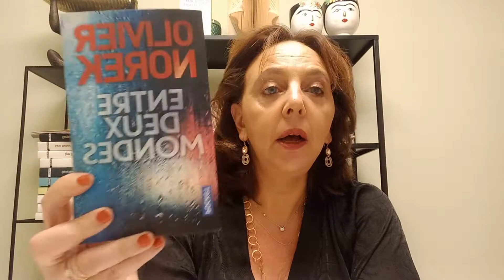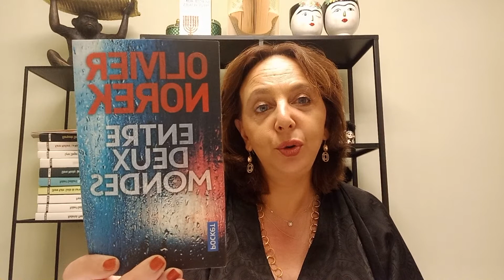Entre deux mondes de Olivier Norek